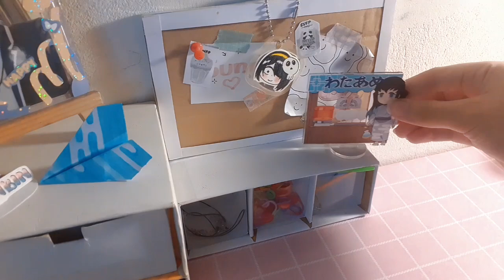Desk decor | Decor bàn học cùng Sunn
👋 Hello mọi người! Sunn nè, chúc mn xem video zui zẻ và dưới đây là 1 số thông tin:

 🚫 Ko RE-UP, lấy hay lưu video